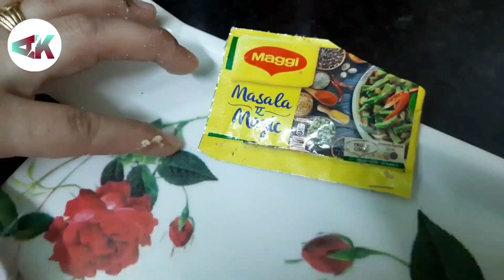Poha Recipe। पोहा बनाने की इजी टिप्स एंड ट्रिक्स। Tasty and Crispy Recipe। Break Fast Snacks Recipe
इस वीडियो में आप जानेगे पोहे का स्वादिष्ट और कुरकुरा नाश्ता बनाने का आसान तरीका जो जल्दी बनकर तैयार हो जायेगा। जो बच्चो और बड़ो सबको बहुत पसंद आता हैं आप इसे सुबह की चाय या शाम की चाय के साथ बनाकर खाये जिससे आपकी चाय का स्वाद भी बढ़ जायेगा ये नाश्ता काफी हेल्थ एंड टेस्टी होता हैं । आप भी इसे जरूर Try कीजियेगा ।कम टाइम में हम ये इजी पोहा (snacks और ब्रेकफास्ट ) तैयार कर सकते हैं । ये रेसिपी किचन के सामान से बहुत ही इजी तरीके से बनायीं जा सकती हैं । पोहा बनाने की इजी टिप्स एंड ट्रिक्स।Pohe ka Easy Nashta। Easy Nasha Recipe।Evening Snacks Poha। Poha Easy Recipe। BreakFast Snacks Recipe

 ingredients ऑफ़ पोहा रेसिपी-

Poha (flatten rice )- 2 कटोरी (बाउल)
 Onion - 1(Chopped)
Green chilli -2 (Chopped)
Coriander leaves -1 बाउल
Salt to टेस्ट
 चाट मसाला -1/2 tsp
Maggi Masala Ae Magic - Optional
Cooking oil for frying
Pohe ka Easy Nashta
Easy Nasha Recipe
Evening Snacks पोहा
Poha Easy Recipe
BreakFast Snacks रेसिपी
anjnaskitchen
anjanaskitchen